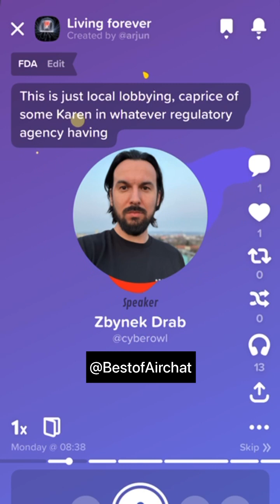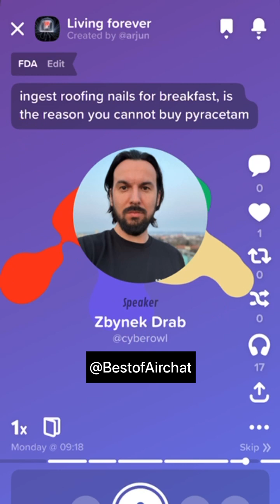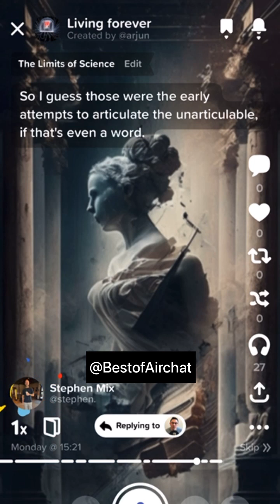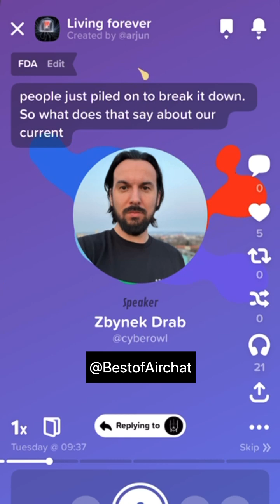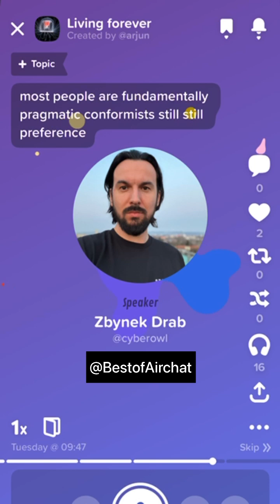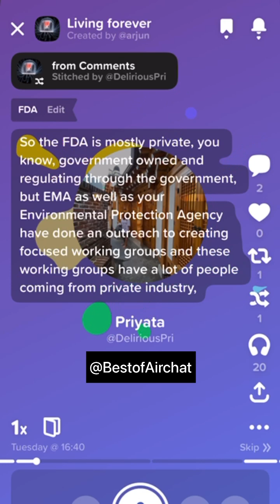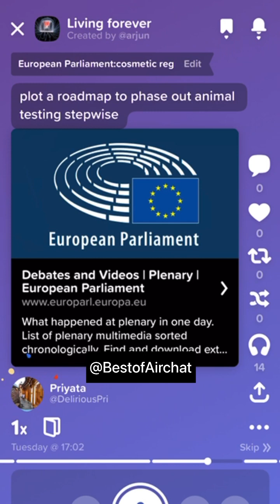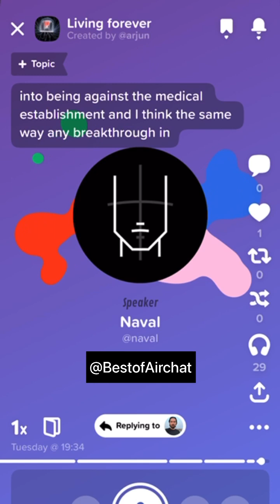Living Forever: Secret of Living Beyond 100 (Diet, Routine, Vitamins, Grandmother's secret)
Welcome to a thought-provoking and enlightening discussion on the elusive secret of living beyond 100! Join us on the AirChat app as we explore the fascinating world of longevity and uncover the keys to a life that defies time.

🧠 Our esteemed panel of experts will delve into the latest scientific breakthroughs, lifestyle choices, and dietary practices that hold the potential to extend human life significantly. From cutting-edge medical advancements to age-old wisdom from centenarians, we leave no stone unturned in our quest for the fountain of youth.

💡 Prepare to be inspired and amazed as we discuss the profound impact of modern technology on our quest for immortality. Learn how the AirChat app is connecting individuals worldwide to share knowledge, insights, and experiences, empowering us all to embrace healthier, longer lives.

🗣️ Engage with our vibrant community of viewers and share your thoughts on this riveting conversation about the future of humanity. Don't miss out on this exclusive opportunity to be part of the discussion that could change the way we perceive the boundaries of age and possibility.